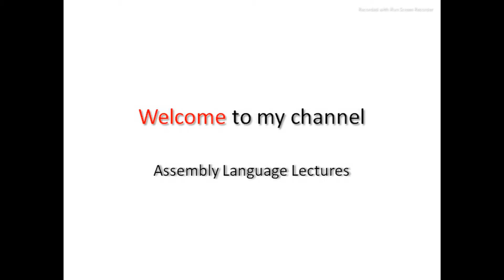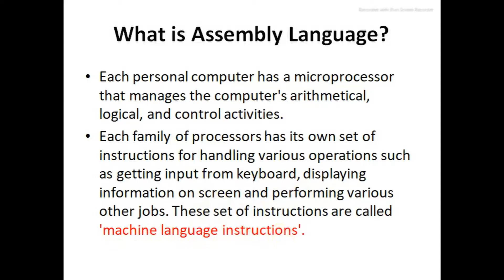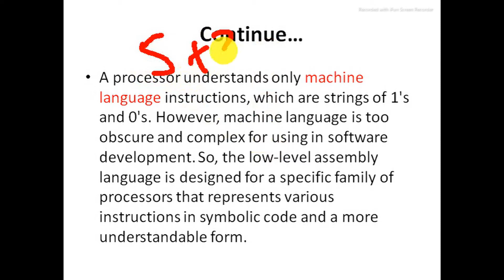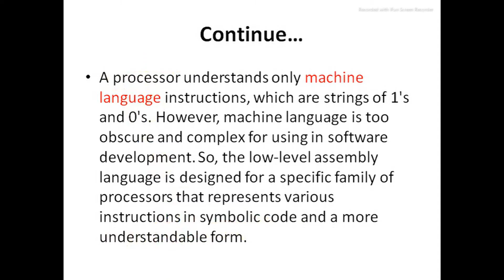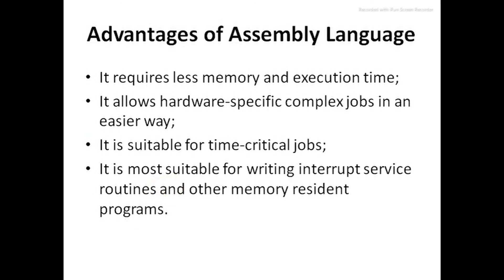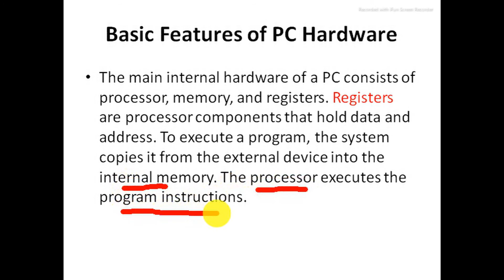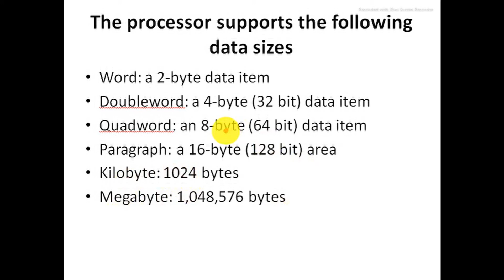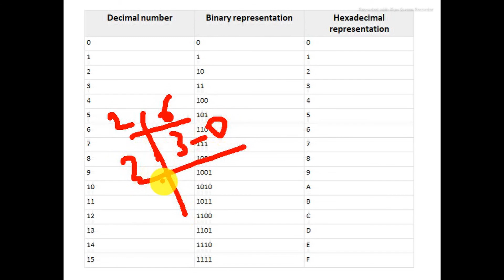Lecture 1 Introduction to Assembly Language in Urdu/Hindi || Completely Easy Understanding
Want to learn Assembly Language and understand how computers work at a low level? 🖥️ In this tutorial, we’ll break down the fundamentals of assembly programming, covering syntax, instructions, registers, and how assembly interacts with hardware.

🔹 What You’ll Learn:
✅ Basic syntax and structure
✅ Registers, instructions, and memory addressing
✅ Writing and executing simple assembly programs
✅ Understanding how assembly interacts with CPUs

📌 Perfect for:
✔️ Computer science students
✔️ Low-level programming enthusiasts
✔️ Anyone interested in learning how computers execute code

AssemblyLanguage LowLevelProgramming ComputerArchitecture Programming Coding CPUs EmbeddedSystems LearnToCode MachineCode TechTutorialWant to learn Assembly Language and understand how computers work at a low level? 🖥️ In this tutorial, we’ll break down the fundamentals of assembly programming, covering syntax, instructions, registers, and how assembly interacts with hardware.

📌 Perfect for:
✔️ Computer science students
✔️ Low-level programming enthusiasts